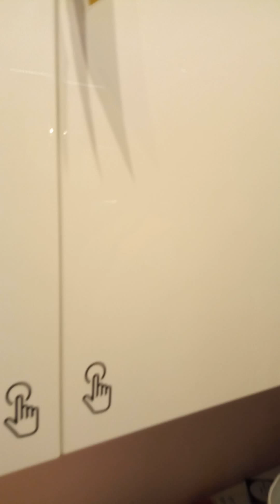Ikea Store Shopping Mall in Hyderabad l Hyderabad IKEA Store Shopping Mall Video IKEA store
Ikea Store Shopping Mall in Hyderabad l Shopping Mall Video IKEA store